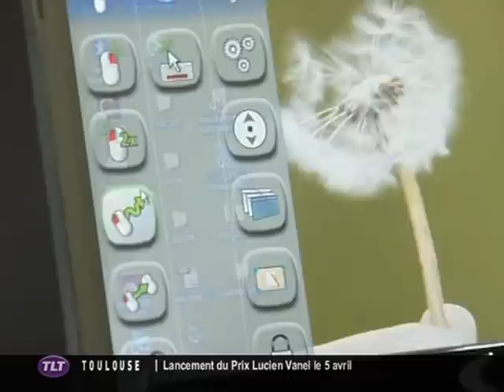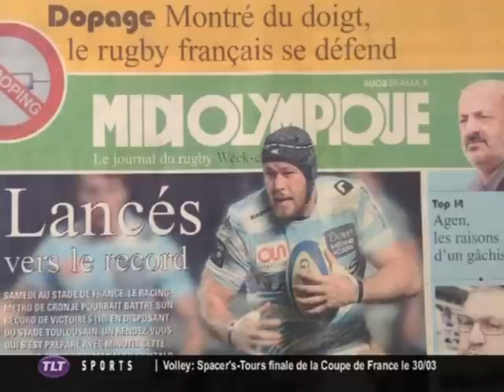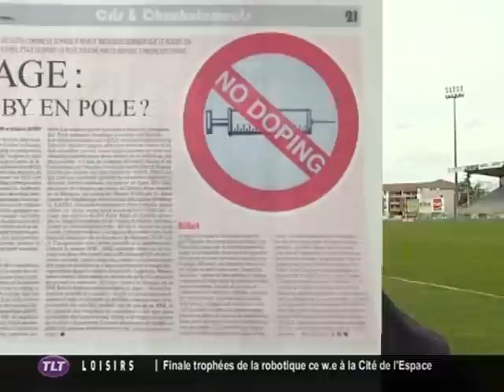TLT - Le JT du 29/03/2013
Sites webs/blogs, copiez cette vidéo avec le bouton "Intégrer" !